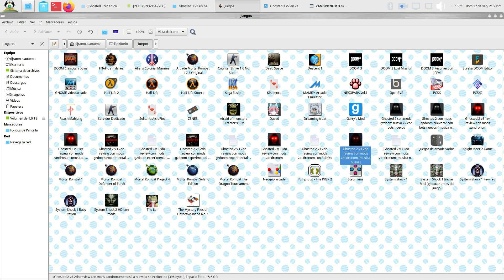DOOM Ghosted 2 V2.30 (alpha 2da de Ghosted 3) con 6 multiboots level 10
Bienvenidos al gameplay del mod de DOOM Ghosted 2 V2.30 (alpha 2da de Ghosted 3) por Raveyard

Jugare al Mod de DOOM2 llamado Ghosted 3 (version Alpha 2 de Ghosted 2 V2.30) con 6 bots. Tiene ademas mod de musica. Que lo difruten...

¿Qué es Ghosted 2?: Es un mod de "terror" (o bien de escapismo) para un jugador solitario bajo el port GZDoom y multijugador bajo el port Zandronum; basado en "Slender: The Eight Pages". Su objetivo es coleccionar ocho páginas distribuidas en el escenario elegido mientras sos perseguido por uno (o más) espiritus malignos. Los espitirus son tres: Slenderman, The Girl, The Skeleton y The Shadow. El mod está creado por RaveYard (MOD en si), Jason Dagenet (solo sonidos y música original). Cuando se colecciona la primer página comienza "la caza" en contra tuyo. Esta termina al coleccionar la octava página. Esta version esta, no solo mejorada graficamente, sino que hay escenarios nuevos o reemplazados y algunos de ellos fueron expandidos. Ademas de eso ahora hay un inventario en forma de hub circular para elegir los items, como pilas para recargar la linterna o medikits para mejorar nuestra salud. Ademas la barra de salud ahora tiene dos indicadores:

- Una parte de salud.
- La otra de cordura, la cual se cae al observar un fantasma o tenerlo a la vision o, bien, por estar en la oscuridad, por lo que permanecer en lugar iluminado o usar medios de iluminacion es necesario en formas oscuras.

Cualquiera de las dos barras que caiga a cero, significa morirse, asi que a cuidar ambas...

El tema usado es:

Hydra
Martin Stürtzer

Gameplays jugados y grabados por DJ Ranma Saotome "Ran-chan", Septiembre de 2023.